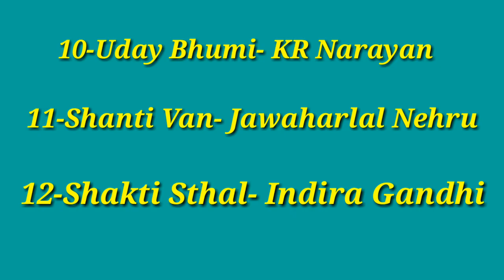Crematorium of famous person of India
This video provide you about famous person of freedom struggle of India